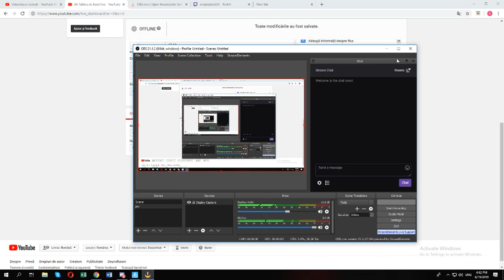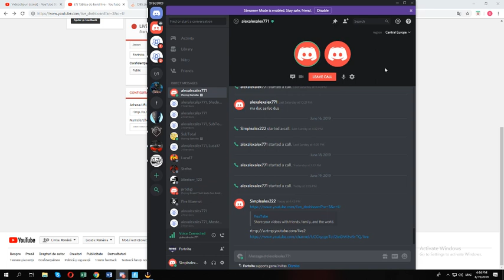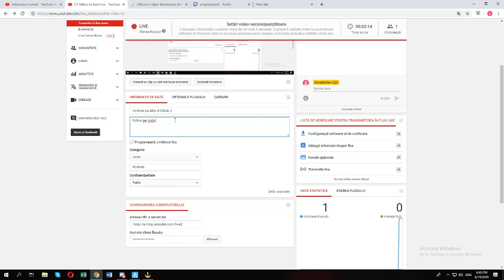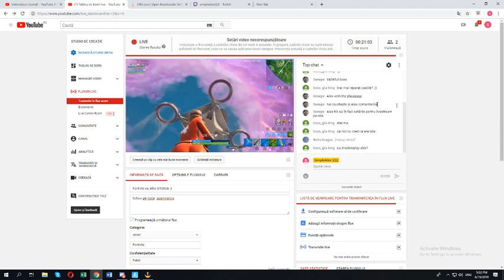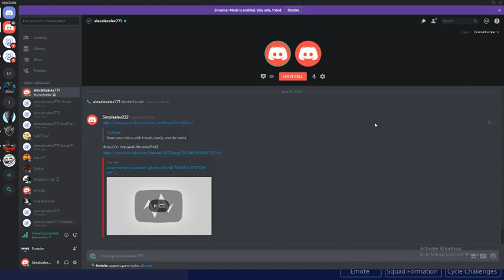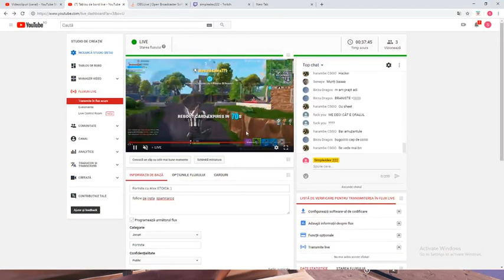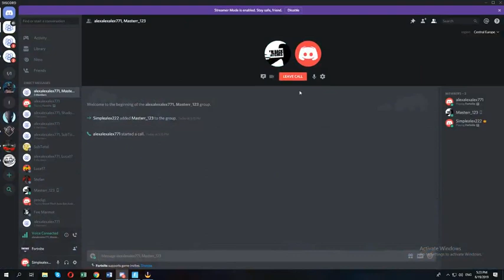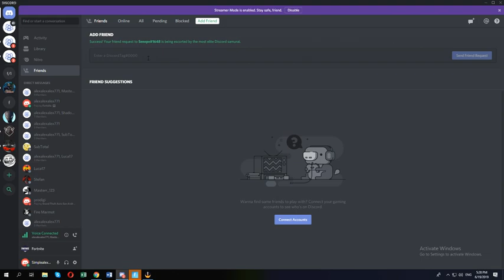Fortnite cu Alex STOICA :)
follow pe insta  spamnarcis